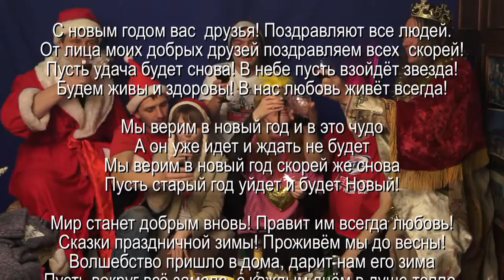Мы верим в Новый год - Караоке. А.Лазарев, А.Травин арТзаЛ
Музыка и видеомонтаж - Александр Травин.
Группа поддержки.
Санкт-Петербург.
Video by - Alexander Travin.
Support group.
St. Petersburg.